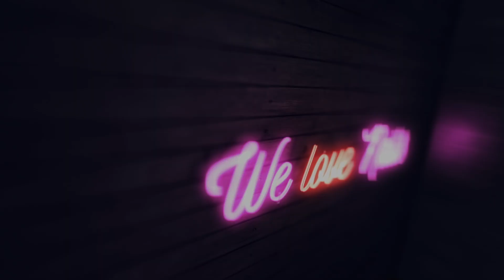💅 Summer Nails💅 : Summer Sea Plants Nailart || Odette Swan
Summer Nails, zdobienia paznokci które idealnie wpisują się w letni klimat. Pozytywne, kolorowe, zabawne. To wszystko czego potrzeba nam latem, only good vibes!